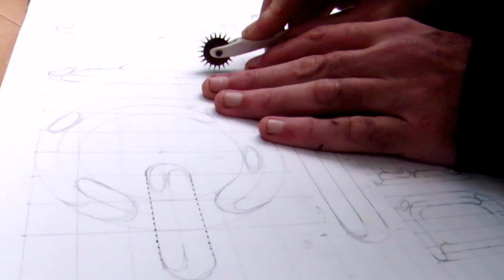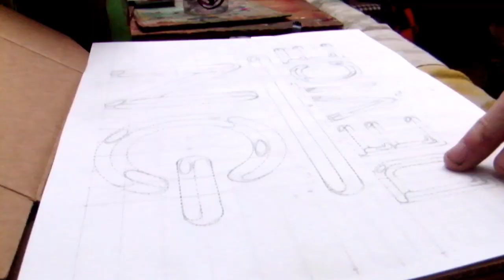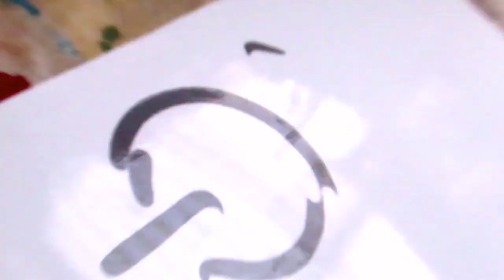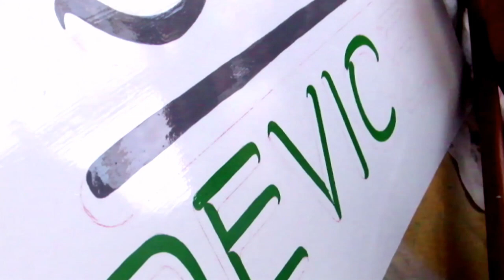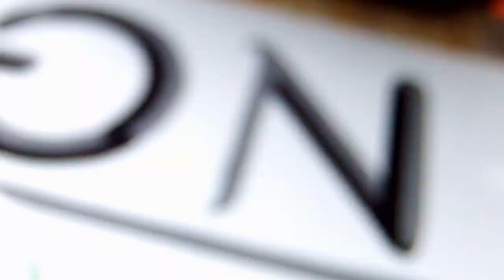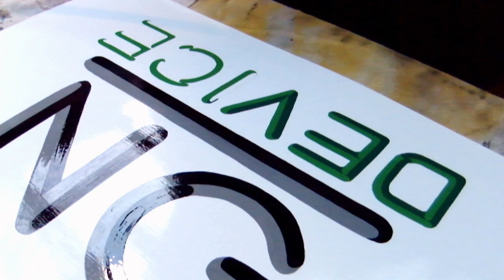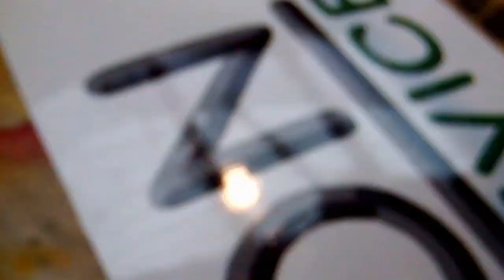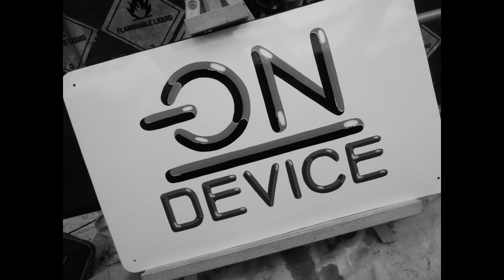Tin Sign Painting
In this Video the Process of hand painting a Tin Sign is revealed! Find more from 77CustomArt on Rumble Bitchute and Odysee